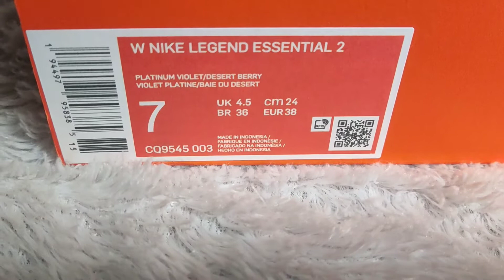REVIEW DAN UNBOXING NIKE LEGEND ESSENTIAL 2